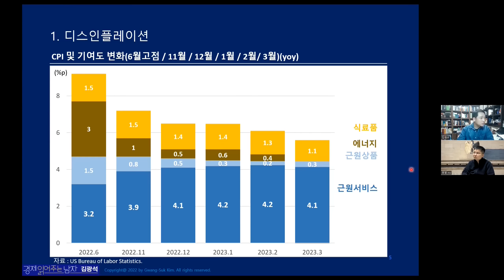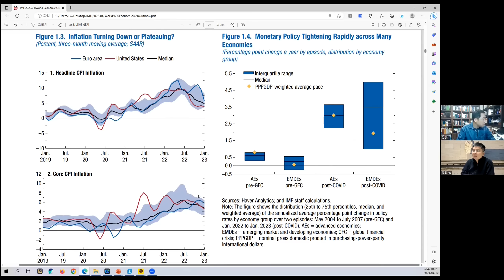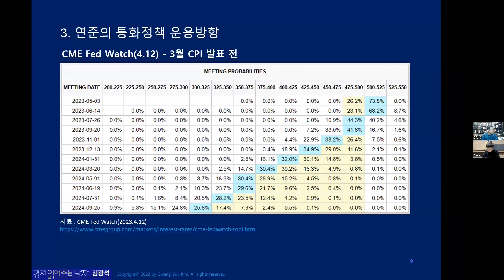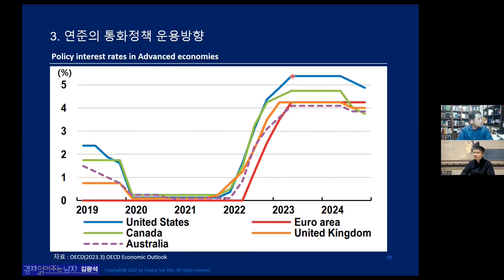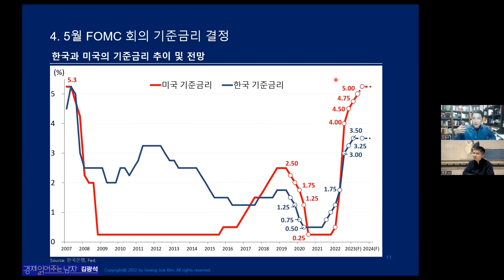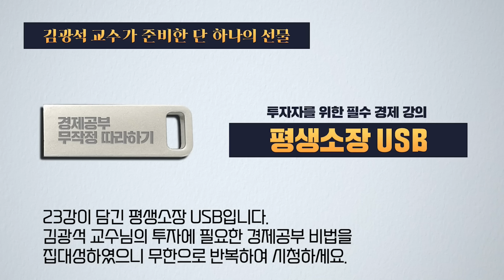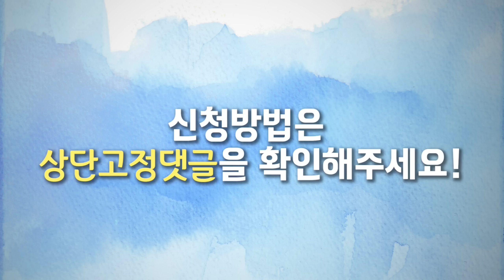더 벌어질 한미 금리차 / IMF 또 한국경제에 역대급 경고 / 자산시장, 긴장의 끈 놓지 마세요 (김광석 교수)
🌟 김광석 교수님의 강의를 소개합니다 :)

🔒 경기 전망과 투자 방향 결정에 필요한 최소한의 경기 개념만을 직접 엄선하여 '경제공부 무작정 따라하기'로 준비했습니다. (단 100분만 신청이 가능하십니다)

* 평생소장하실 수 있는 경제공부 무작정 따라하기 한정판입니다.
* 한정판 100개는 조기마감될 수 있으며, 추가 제작이 어렵다고 하오니 꼭 필요하신 분이 신청하시길 바랍니다.